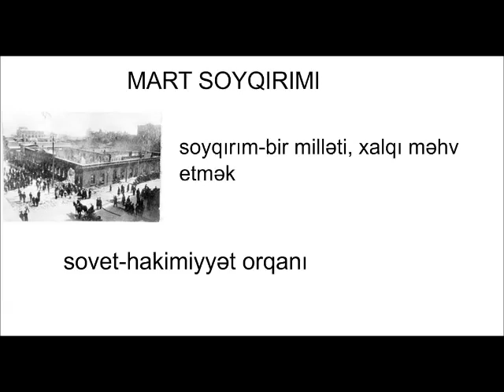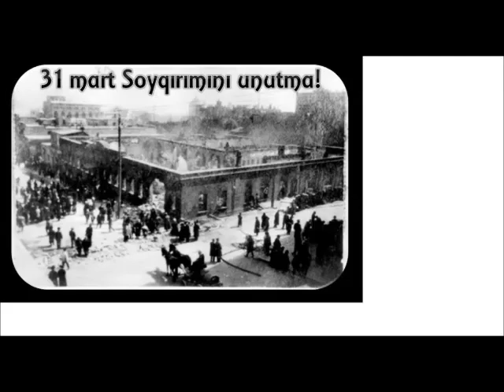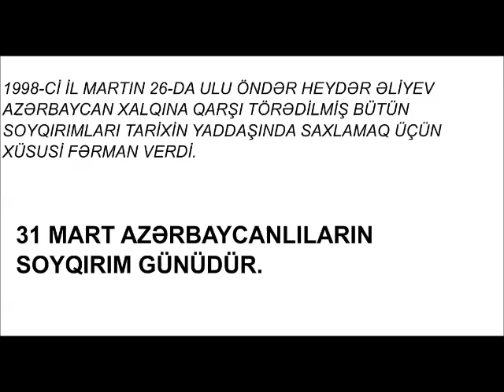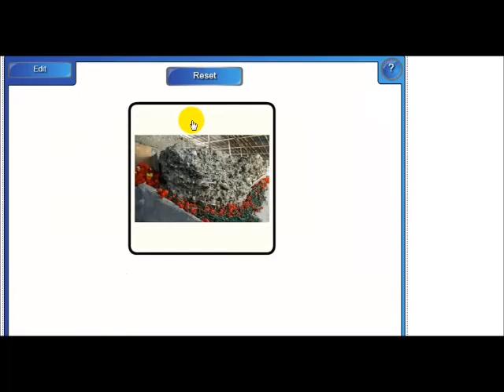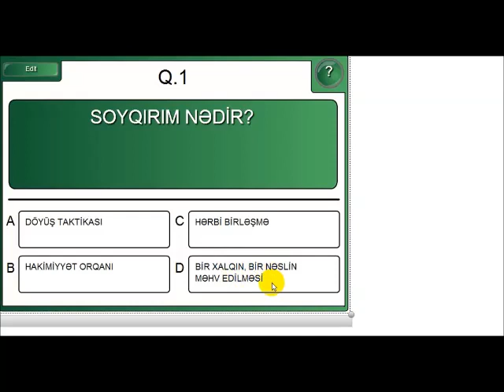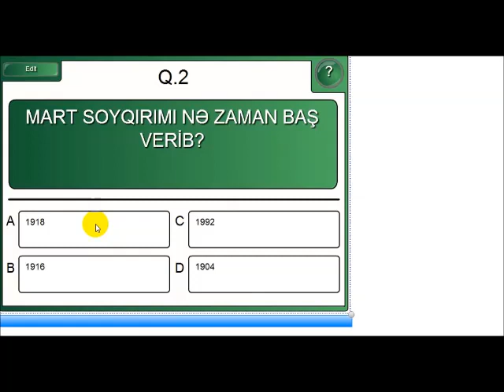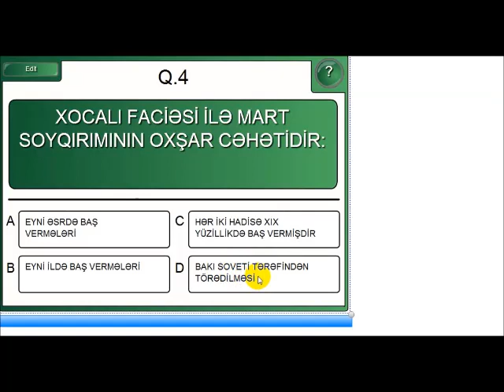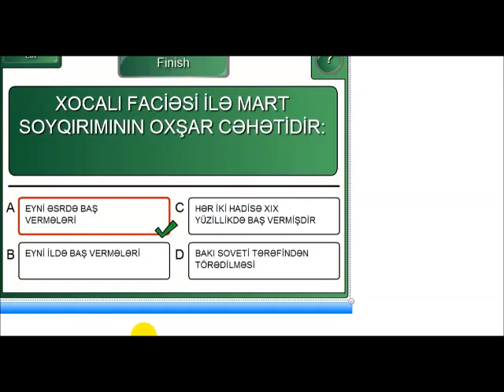5-ci siniflər üçün --Günün dərsi- Mart Soyqırımı 1918/ dərsin izahı+yoxlayıcı tapşırıqlar